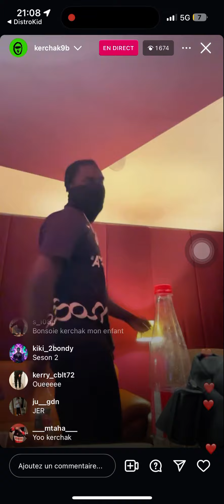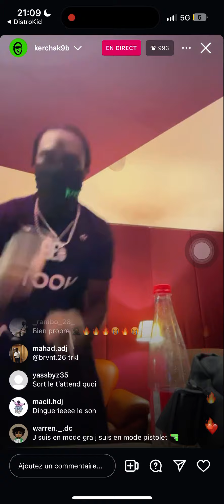KERCHAK - COC*ÏNA (EXCLU)